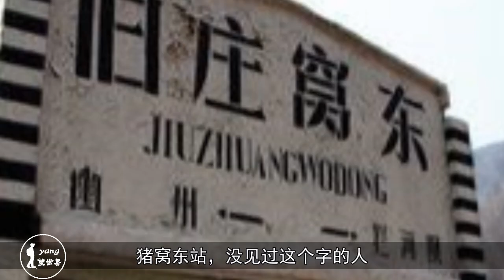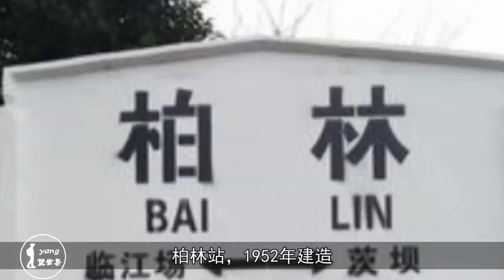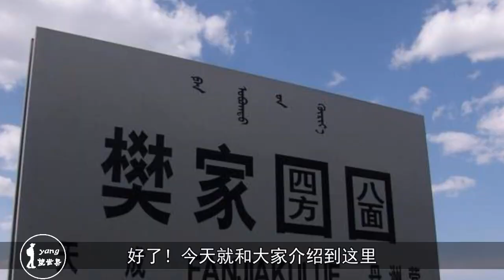中国最有意思的火车站：有的像是在国外，有的很接地气！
我国的面积非常大，在这里生活的人也非常的多，经济增长，交通发达，火车也在其中扮演者非常重要的作用，小编听说有些火车站的名字得到关注，那我们就一起来看看吧。